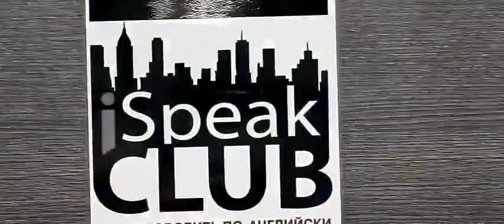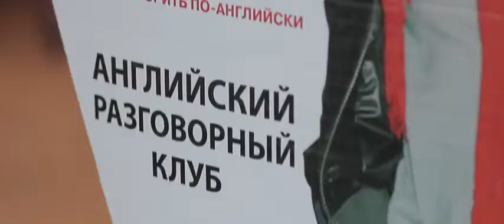Английский разговорный клуб iSpeakClub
НАУЧИТЕСЬ ГОВОРИТЬ НА АНГЛИЙСКОМ ЯЗЫКЕ В ЖИВОМ ОБЩЕНИИ